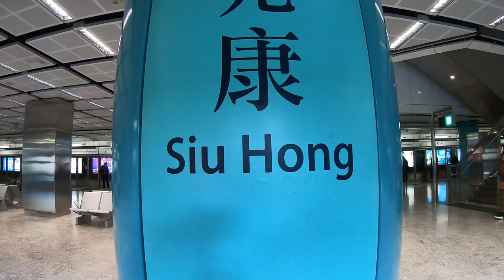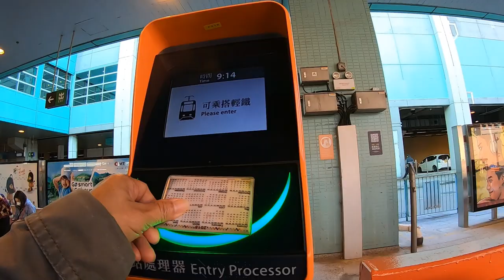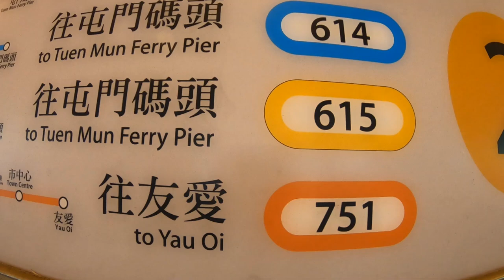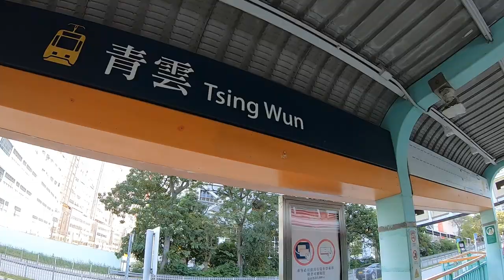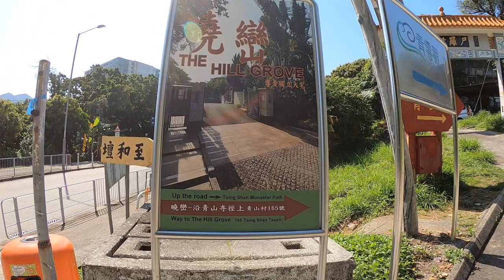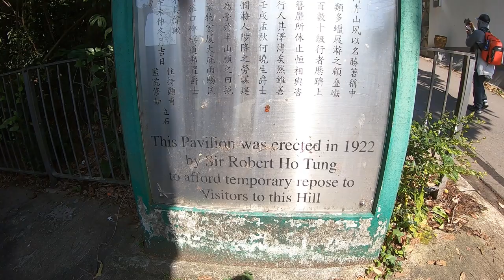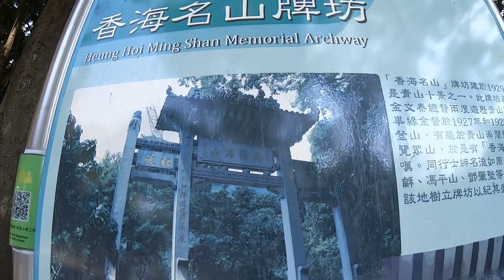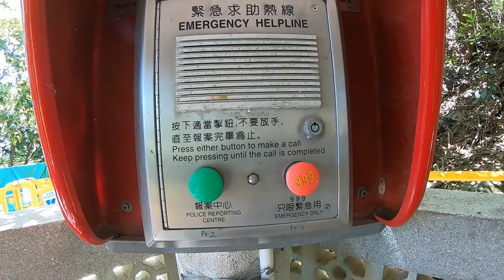GOING TO CASTLE PEAK HIKE